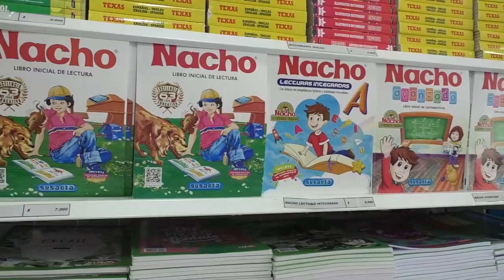MADRE E HIJA SUFREN APARATOSO ACC1D3NTE EN LA VÍA LA PAZ VALLEDUPAR